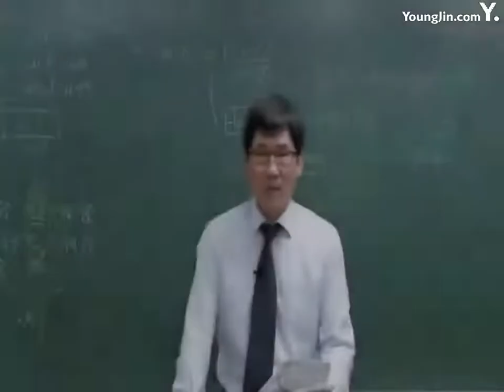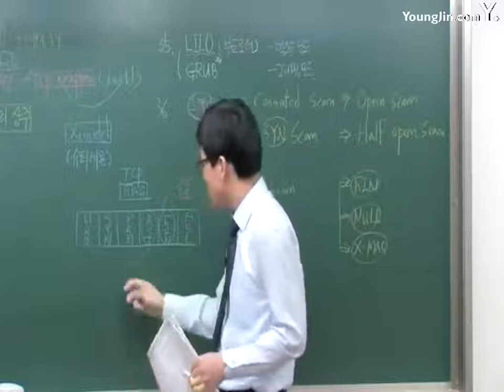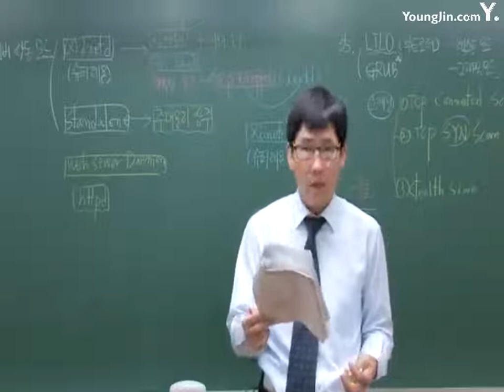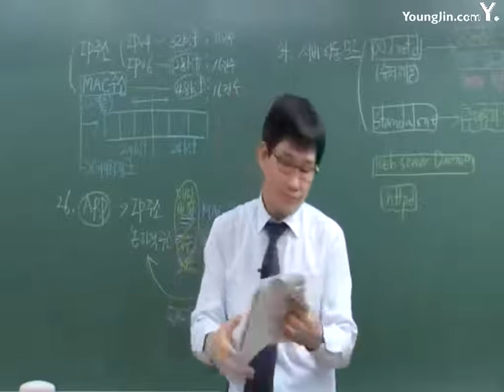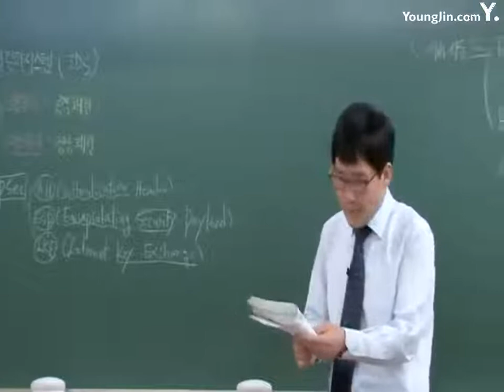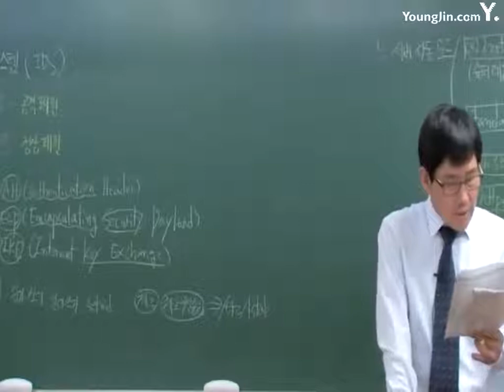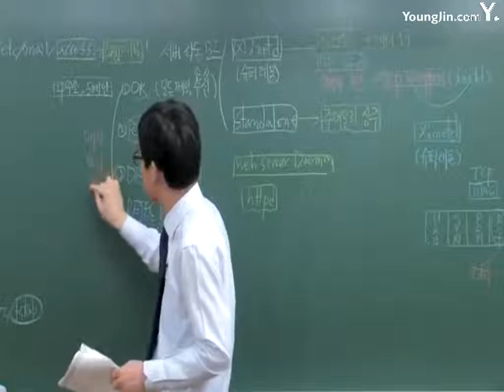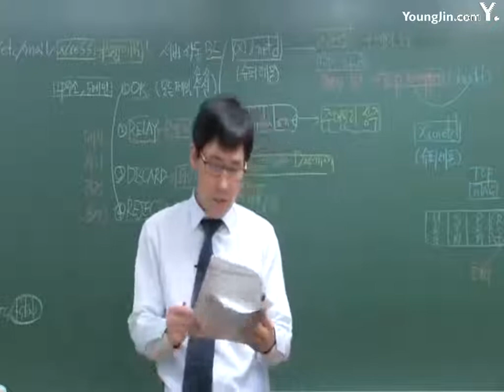실전 문제 은행 1회 03